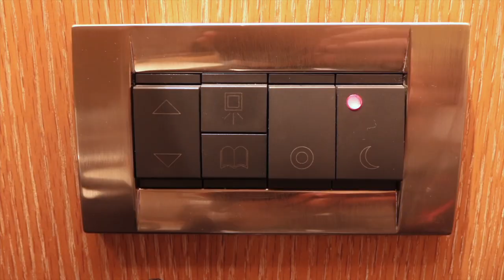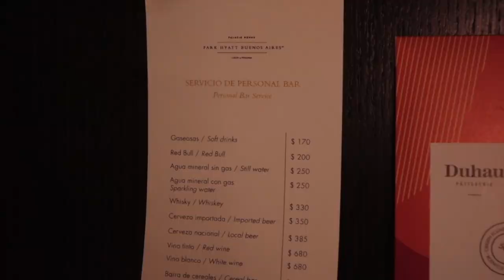Park Hyatt Buenos Aires Hotel Tour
This is the luxurious and historic Palacio Duhau Park Hyatt hotel in Buenos Aires. The hotel is located in a central location the city, a great spot to stay when visiting the capital of Argentina. We enjoyed the pool, fitness center, spa and variety of restaurants.